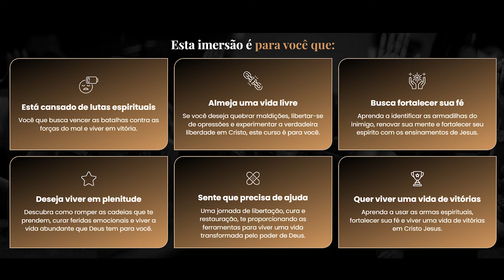A PALAVRA DO DIA - Campanha da Colheita | 10 OUT 2024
A Campanha da Colheita chegou!  Prepare-se para um mês de renovação espiritual e colheita abundante.
Aqui no canal da Bispa Virgínia Arruda, você encontrará mensagens poderosas, orações e testemunhos que irão transformar sua vida.

Junte-se a nós nesta Campanha da Colheita e celebre as bênçãos de Deus!

Banco Santander
Ag: 0108
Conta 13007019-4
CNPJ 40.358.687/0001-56